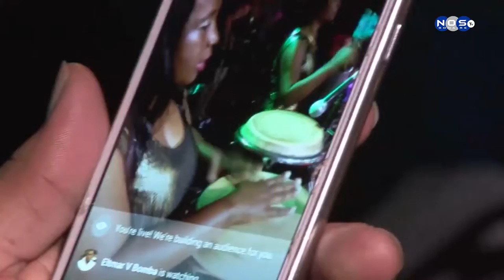Chicas del Can Que lo que cite